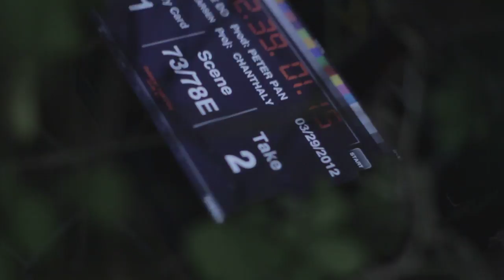073 077E2 Chanthaly Open Source Project Footage